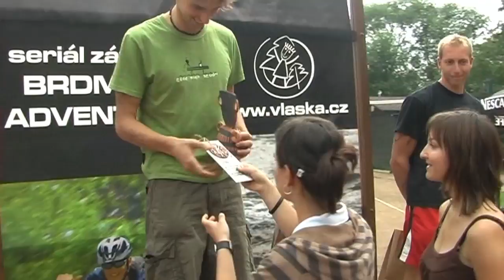2009 Dobříš - Dobříšský tvrďák